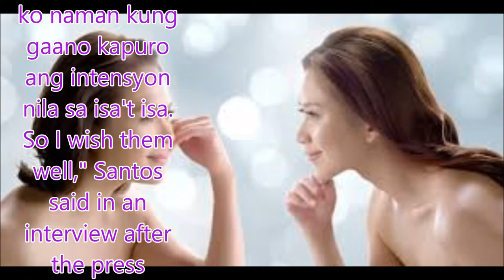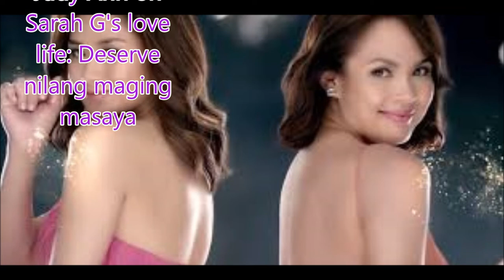Judy Ann on Sarah G's love life: Deserve nilang maging masaya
Philippines News today : Entertaiment scandals

For Judy Ann Santos, her showbiz "sister" Sarah Geronimo deserves to be happy with boyfriend Matteo Guidicelli.
"Deserve nilang maging masaya at kitang-kita ko naman kung gaano kapuro ang intensyon nila sa isa't isa. So I wish them well," Santos said in an interview after the press conference for her upcoming game show "Bet On Your Baby" on Wednesday.
Advertisement

Santos also noted that Geronimo is at the right age to enjoy life.
"She's 27 and I think and it's just right na ma-enjoy niya ang puso niya, ma-enjoy niya yung buhay niya, ma-enjoy niya ang lahat ng mayroon siya ngayon," said Santos, who worked with Geronimo in 2010 movie "Hating Kapatid."
"Lahat naman tayo nag-e-evolve, lahat tayo may learnings, at lahat tayo may realizations. Though hindi kami nagkakausap that much lately, but I can see na she's very happy and I'm happy kapag nakikita kong happy silang dalawa," she said.